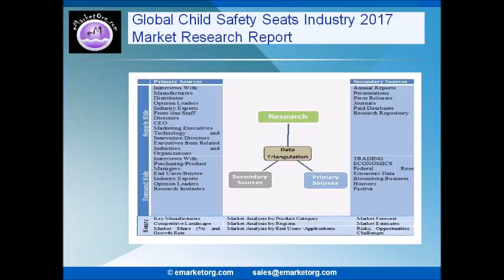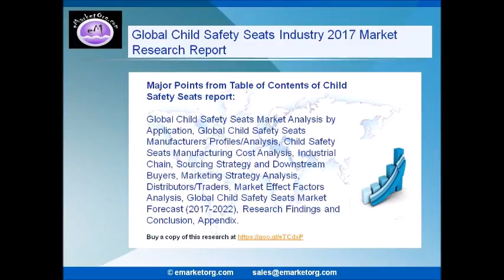Child Safety Seats industry competitive status and market trend research report explore to 2022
The Child Safety Seats Market provides detailed market segment level data on the international market. The Child Safety Seats market report addresses forecast and growth patterns by company, regions and type or application from 2017 to 2022.

Browse the Complete Child Safety Seats Market Report with comprehensive Table Of Contents @